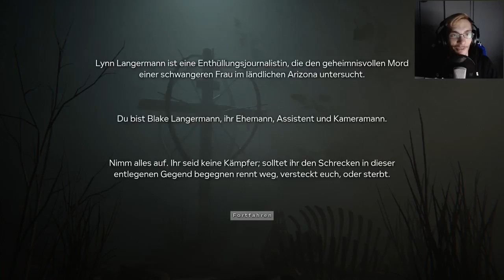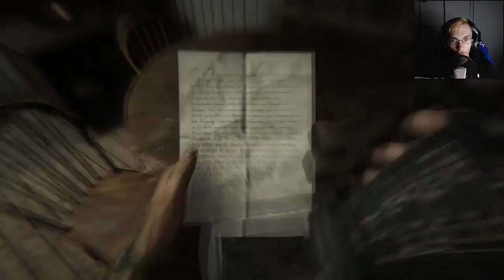OUTLAST 2 #001 - Der Mann mit der Kamera ist wieder da!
Tach Leudé:-),

♫➡ Ingame
Game Font by:

Mein Rig und Meine Peripheriegeräte:

Mein Rig:
Mainboard ➡ Gigabyte GA-AB350 Gaming 3
RAM ➡ Corsair DDR 4 3200 Mhz 16GB Kit
CPU ➡ AMD 1700
CPU-Kühler ➡ AMD Box
Gehäuse ➡ Aerocool Xpredator X1 white

Meine Peripheriegeräte:
Gaming Stuhl ➡ Racing Chefsessel schwarz/rot gestreift
Lenkrad ➡ Thrustmaster Ferrari 458 Italia
Webcam ➡ Logitech C920
Mischpult ➡ Behringer Xenyx QX1002 USB
Schau Leudé